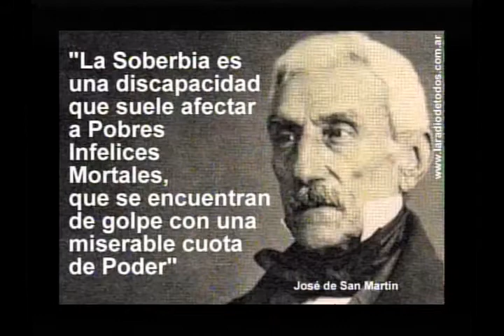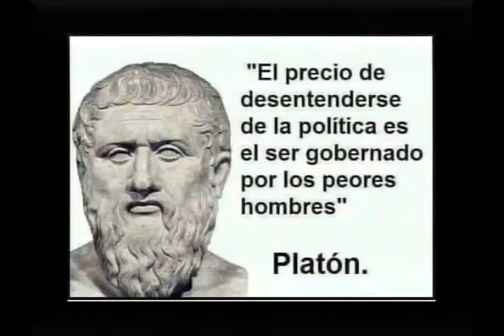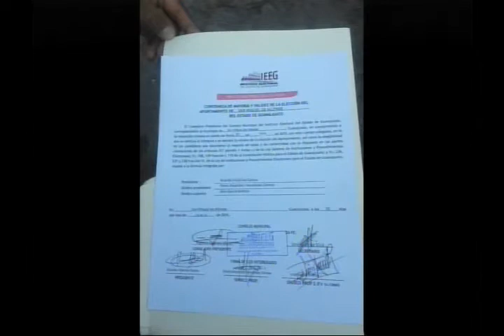Noticias San Miguel de Allende 10 Junio 2015